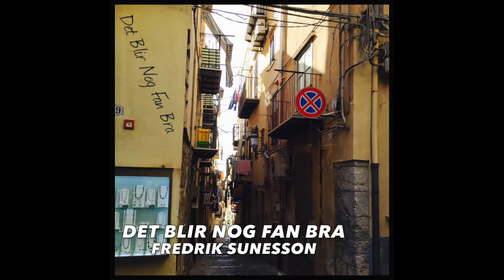Det blir nog fan bra